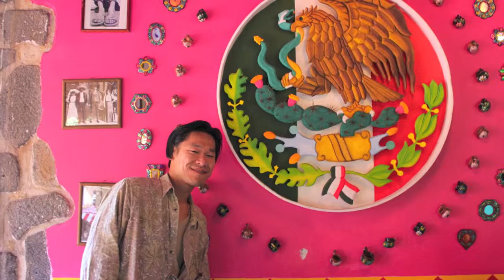Daisuke en mexico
daisuke en cuernavaca morelos mexico